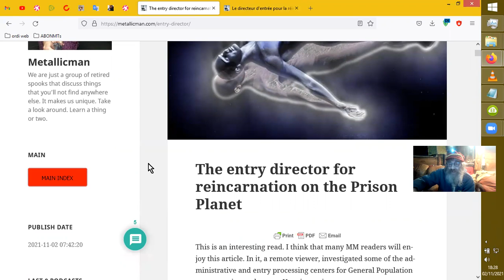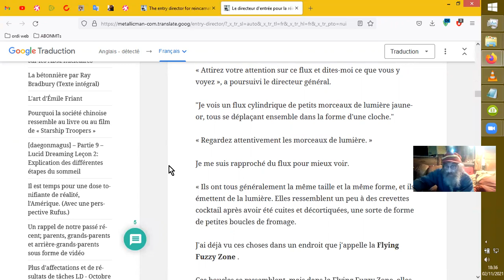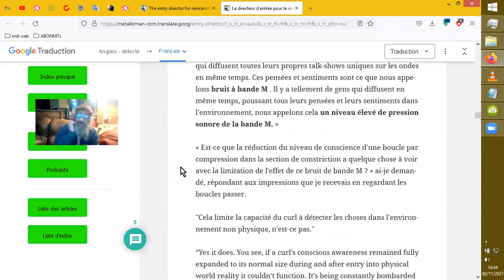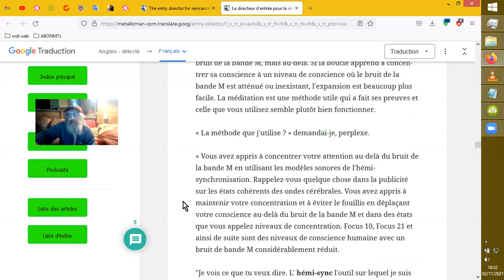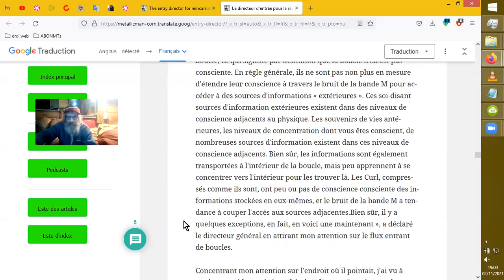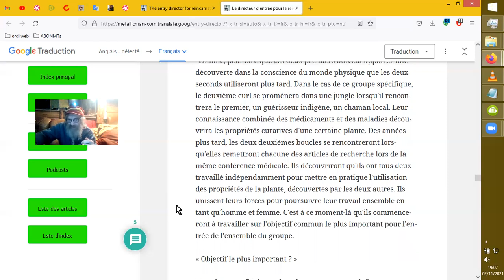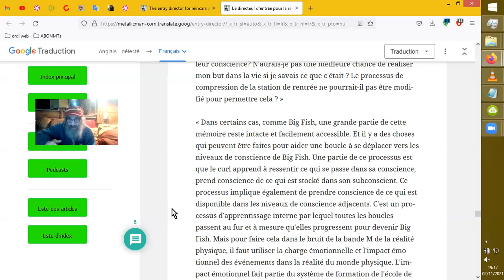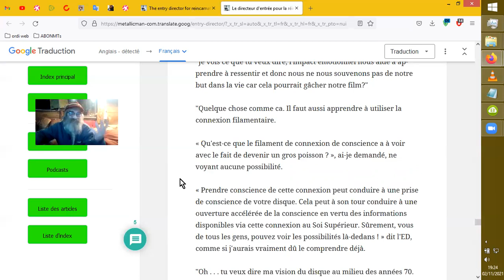ENQUÊTE sur le CARREFOUR de L'ASTRAL_ MM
Suite des articles du site de MM, MetallicMan, ex agent du programme MAJestic du MJ12, encore implanté de nanosondes en contact avec des zitis, avec qui il communique actuellement. Ce qui nous a amenés à explorer le système du Tunnel-Lumière, recyclage des âmes, et autres aventures et expériences astrales.
Source :
The entry director for reincarnation on the Prison Planet
Le directeur d'entrée pour la réincarnation sur la planète prison.

N'hésitez pas à lire les commentaires en fin d'articles, certains sont
plutôt pointus.